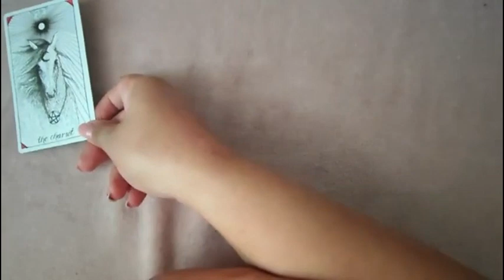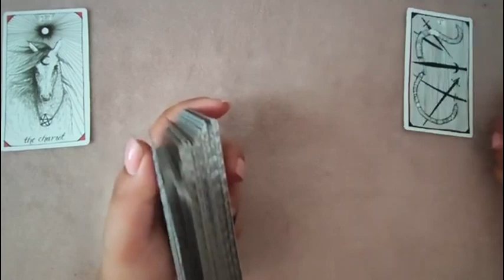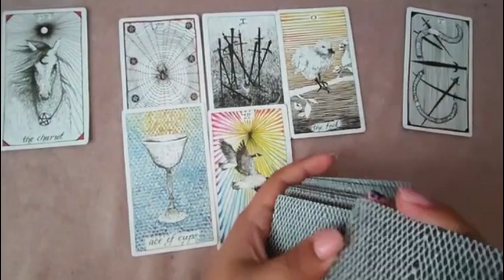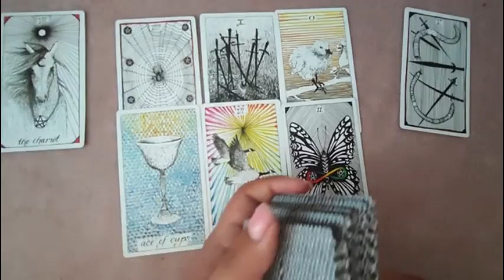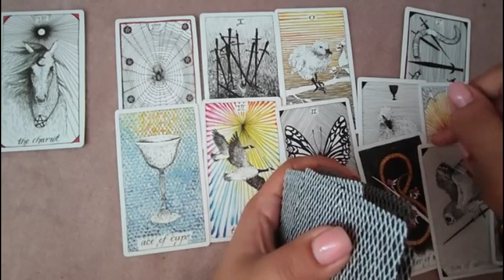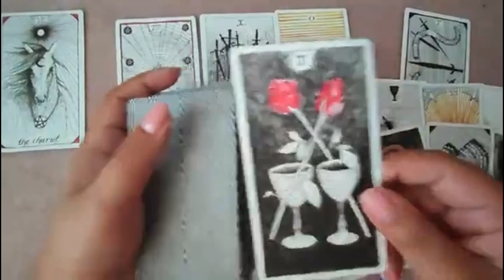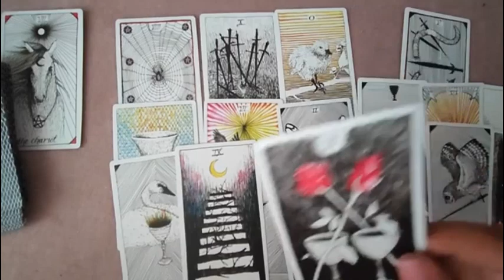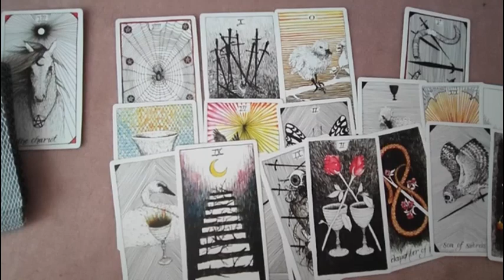Ce trebuie sa stii despre aceasta conexiune